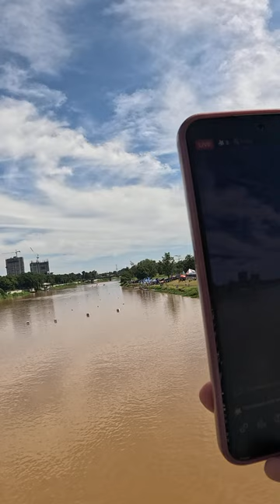2nd International Kagay-an Dragon Boat Fiesta Race 2024, Day-1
2nd International Kagay-an Dragon Boat Fiesta Race 2024, Day-1